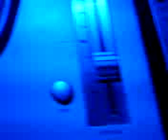koletzki live @ st. petersburg